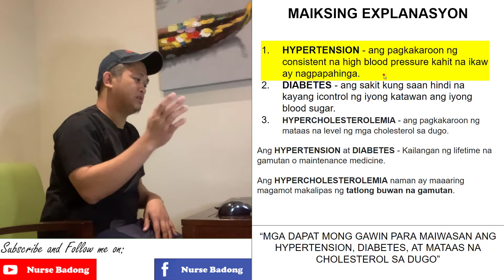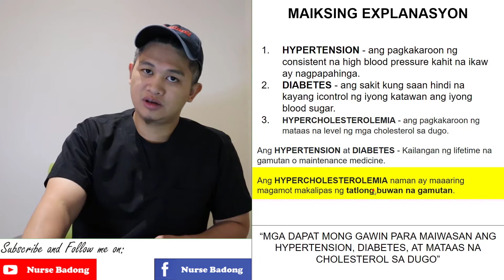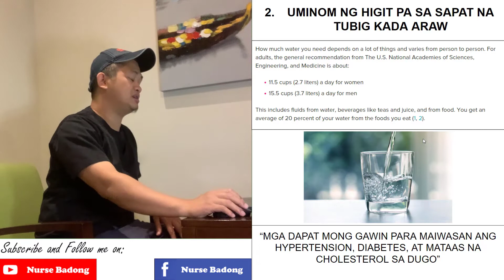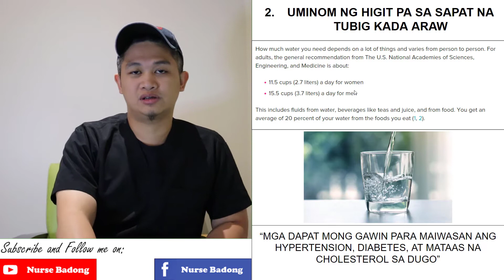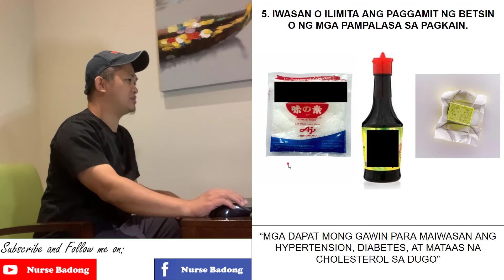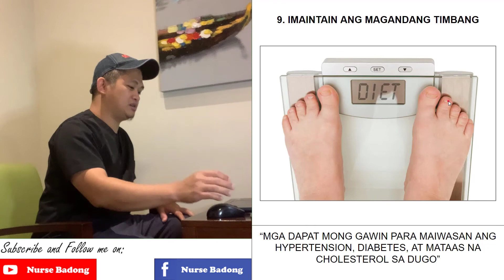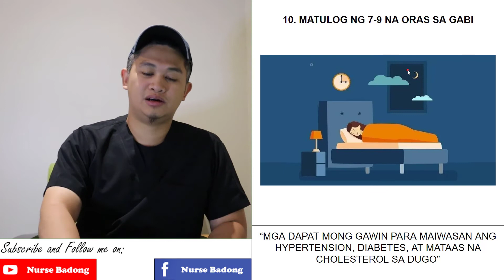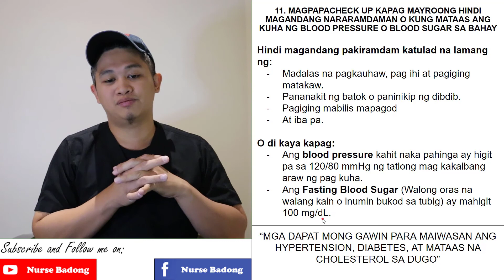MGA DAPAT MONG GAWIN PARA MAIWASAN ANG HYPERTENSION, DIABETES, AT MATAAS NA CHOLESTEROL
Dito ay tinalakay natin ang topic tungkol sa "11 na dapat gawin upang maiwasan ang high blood pressure o hypertension, diabetes, at mataas na cholesterol" sa pinakasimpleng paraan na posible para ito ay maintindihan ng ating mga kapwa pilipino, may alam man sa medical o wala.

Sana po ay magustuhan po ninyo ang video na ito at makatulong po sa inyo.

Para naman po sa mga may gustong tumulong sa akin ng pinansyal para po ako ay mas makatulong pa po sa mas maraming tao, maaari po kayong mag padala ng inyong tulong sa aking bank account sa:

Bank account details:
Bank Name: Bank of the Philippine Islands (BPI)
Account Name: Salvador Galvan Jr.
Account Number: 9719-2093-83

Kung kayo po ay merong topic na gustong ipadiscuss sa akin, maari po kayong mag “comment” po sa ibaba.

Lahat po ng mga impormasyon na nabanggit ko dito sa aking video ay base po lamang lahat sa aking mga personal na opinyon, pananaliksik, at experiences mula sa aking nursing propesyon. Ang layunin po nito ay para po mas mapalawak po ang kaalaman ng mga tao partikular na ang mga kapwa ko pilipino tungkol po sa usapang kalusugan.

Hindi po layunin ng channel na ito o ng mga videos ko na palitan ang opinyon ng mga doktor.  Ugaliing pong magpakonsulta sa isang doktor kung kayo po ay may nararamdaman na hindi maganda o  kakaiba sa inyong kalusugan.

Ang mga kadalasang mga topic na dinidiscuss dito sa channel na ito ay tungkol sa:

Diabetes Mellitus
Hypertension o High blood pressure
Sakit sa Puso
Hypercholesterolemia
Mga infection
Mga senyales at sintomas ng mga iba’t ibang sakit
Mga disease prevention tips
Mga topic tungkol sa pagbubuntis
Mga healthy lifestyle tips